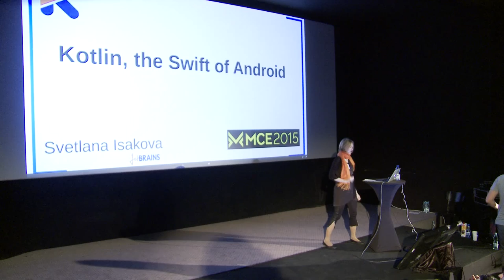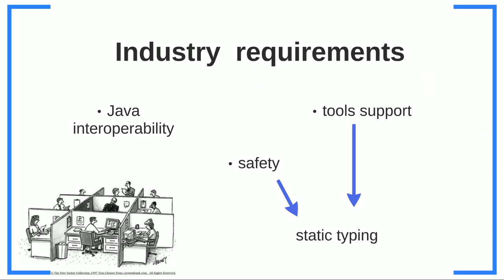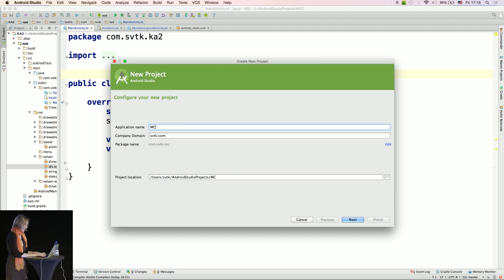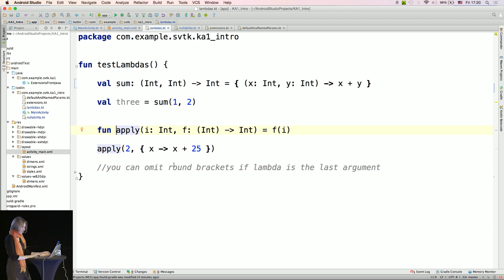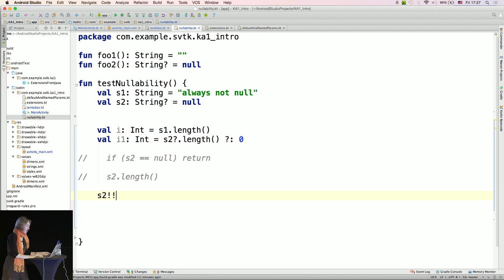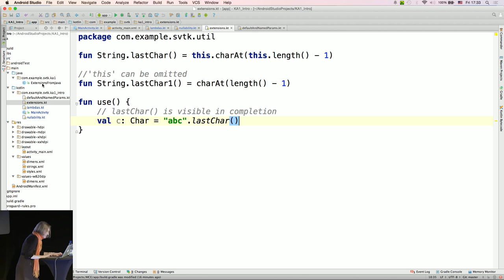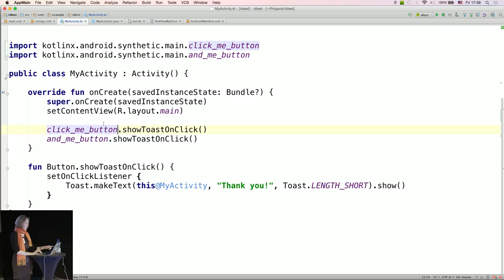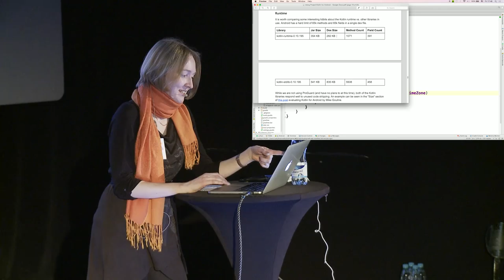MCE 2015 - Svetlana Isakova - Kotlin, the Swift of Android